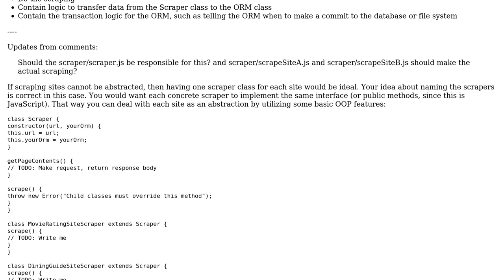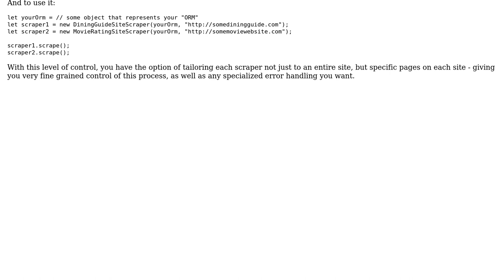Software Engineering: architecture - relation of scraper and orm classes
With thanks & praise to God, and with thanks to the many people who have made this project possible! | Content (except music & images) licensed under CC BY-SA | Music | Images & others | With thanks to user user3568719 user Greg Burghardt and the Stack Exchange Network Trademarks are property of their respective owners. You are responsible for your own actions.